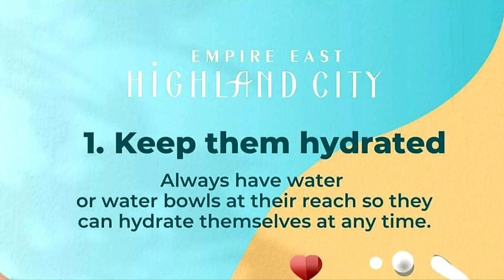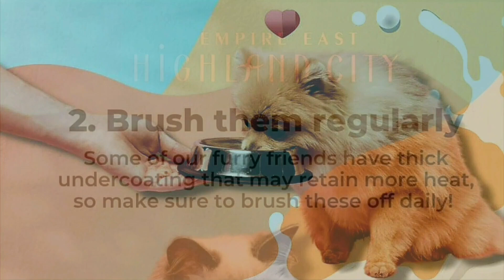Ways to keep your pets cool!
Love your pets 🐶🐶🐶